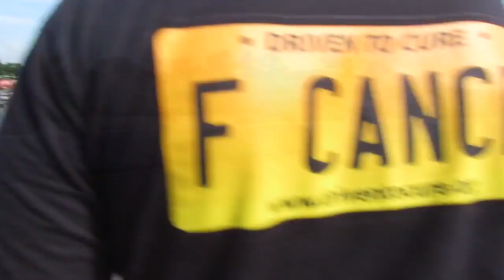Richmond Cars & Coffee 6/29/19 BURNOUTS, Drifts & Accelerations!!